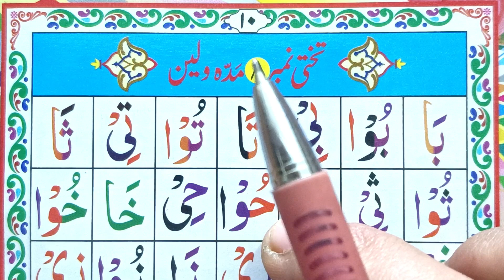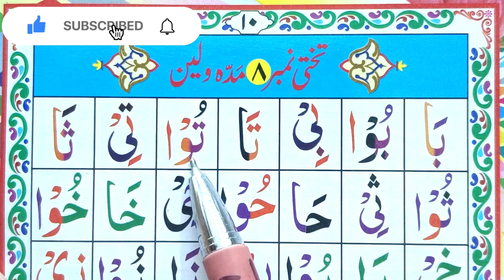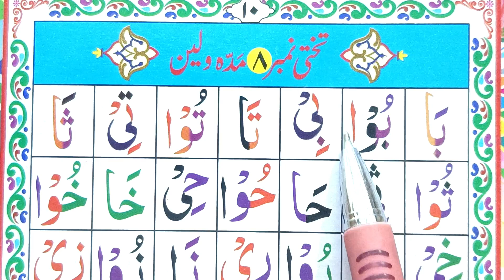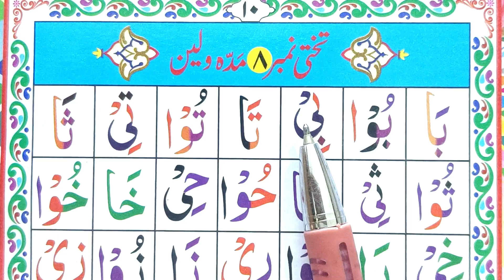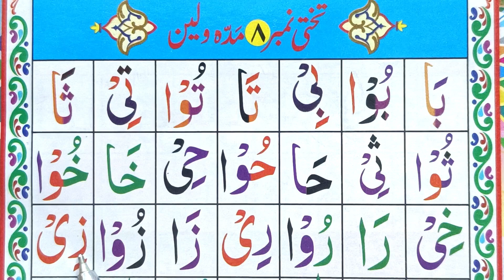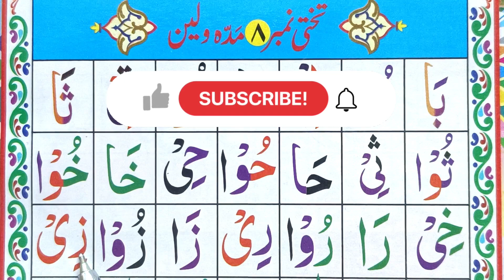Noorani Qaida lesson 8 Noorani Qaida takhti 08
Document from uniquewayoflearningquran
Assalamualaykum Dosto Aaj ham aap ko is video mein lesson 6 yaad karayienge insha Allah

video highlights
Arabic kaida kaise padhe
how to learn Qaida or Quran
How to read Noorani Qaida?
What is the correct way of reading Quran?
What is the easiest way to read the Quran?
How many letters are there in Qaida?